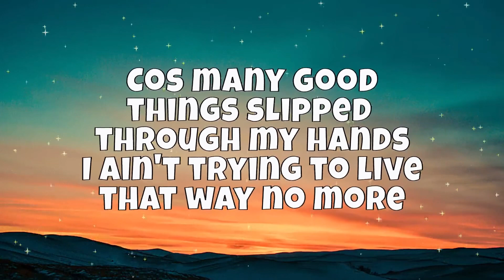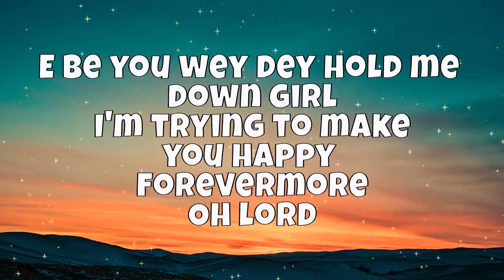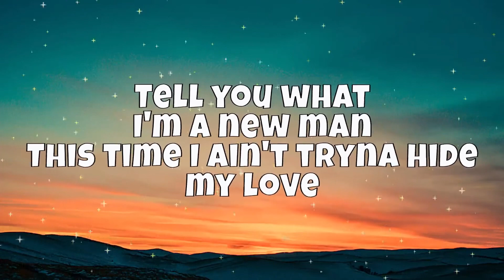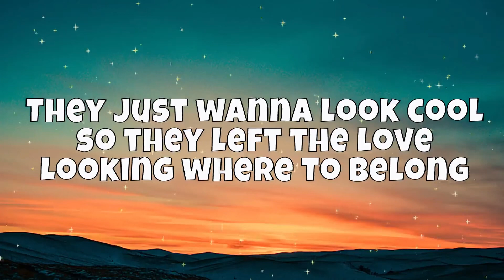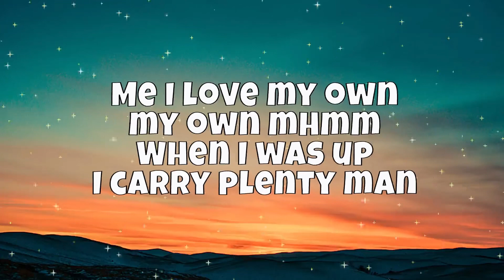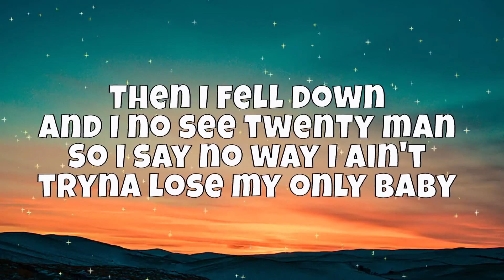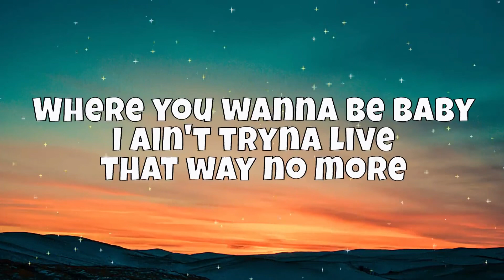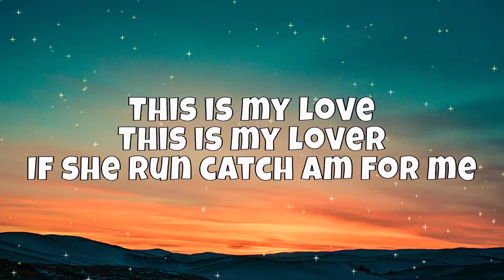Raingad - This Is My Love (Lyrics Video)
‘This Is My Love’ is the third song off POWERFUL STUFF EP. Check out the full tape here